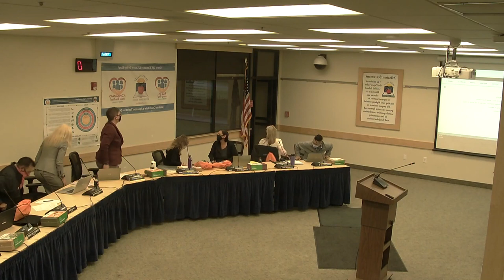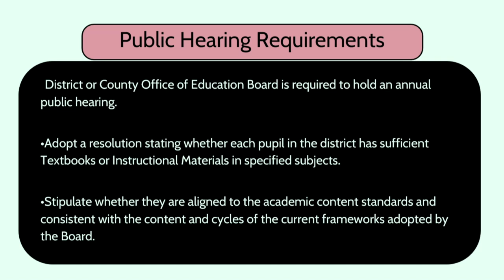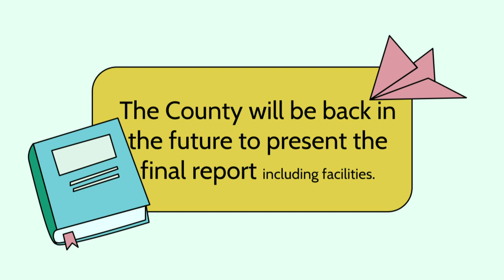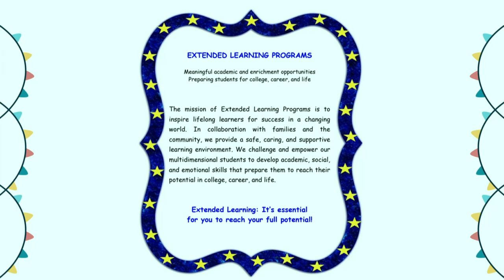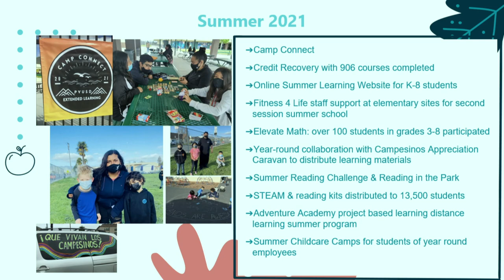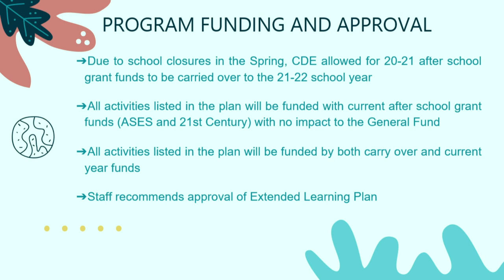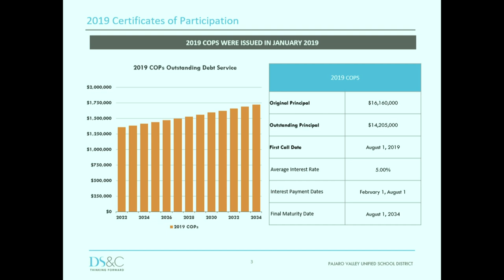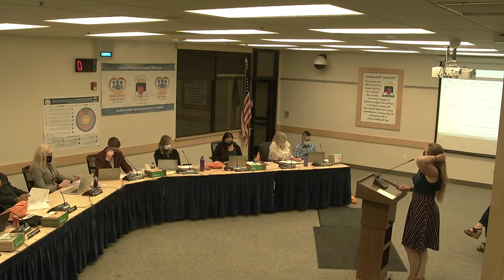Pajaro Valley Unified School District 9/22/21